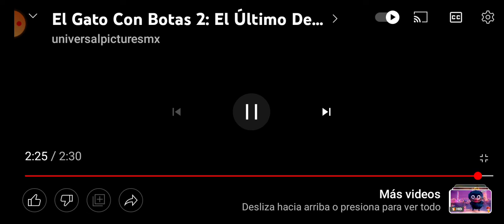el gato con botas 2 el ultimo deseo trailer